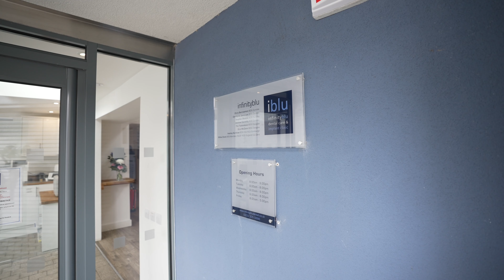Staff testimonial video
At Infinityblu Dental Care and Implant Clinic, we pride ourselves on the friendly and supportive environment we have. What makes us Infinityblu is our people 💙💙💙